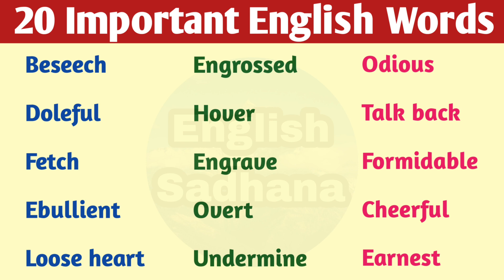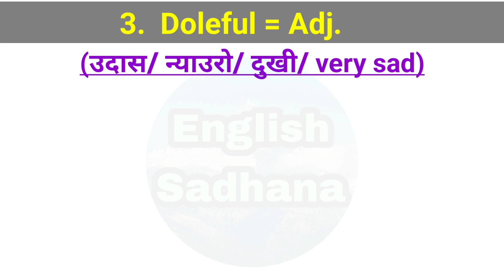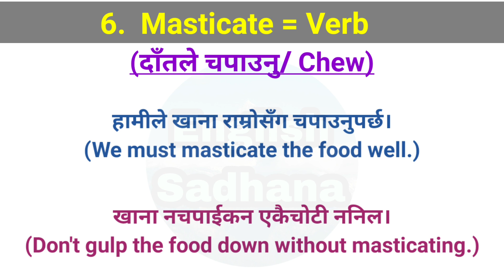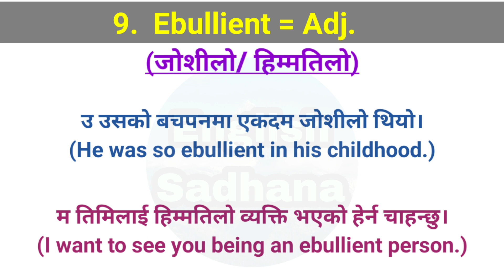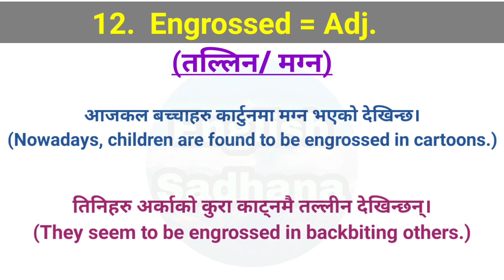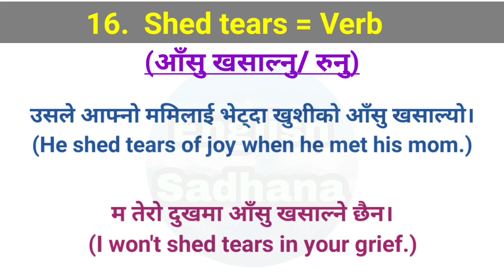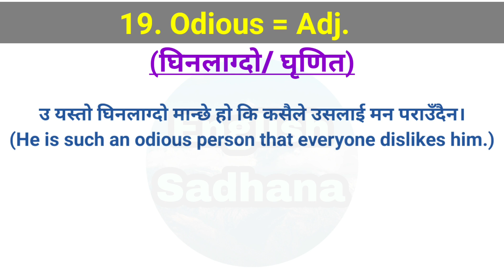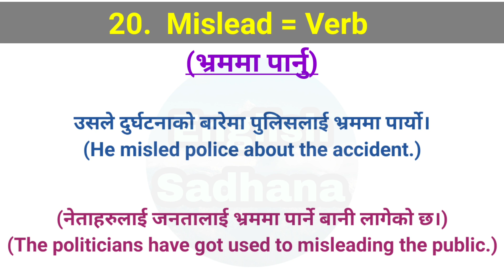20 Daily Use English Word Meaning With Examples | अङ्ग्रेजी फरर बोल्नका लागी नभई नहुने शब्दहरू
20 Daily English Word Meaning With Examples | अङ्ग्रेजी फरर बोल्नका लागी नभई नहुने शब्दहरू

Hello Everyone,
                          In this video lesson, I have brought 20 most important English words along with their Nepali meanings and sentences which make our free writing standard and enhance our English speaking skills. These words can be used to form lots of sentences which we speak in our daily life while having conversation with the people. Mainly , these vocabulary words are very important for those students who are preparing for IELTS.
                                 You can also use such sentences while speaking and enhance your vocabulary which is crucial for free writing.

Video Highlights
00:00 | Intro
00:29 | Beseech
01:10 | Earnest
02:07 | Doleful
03:04 | Cheerful
03:58 | Formidable
04:55 | Masticate
05:37 | Talk back
06:10 | Fetch
07:12 | Ebullient
07:48 | Lose heart
08:37 | Deserve
09:26 | Engrossed
10:14 | Hover
11:07 | Engrave
11:50 | Frankly
12:54 | Shed tears
13:34 | Overt
14:20 | Undermine
15:03 | Odious
15:47 | Mislead

useful videos.

Links:-